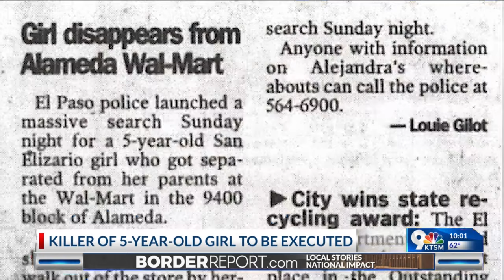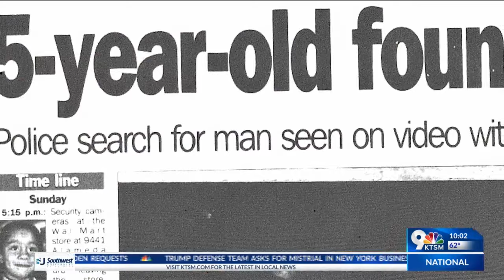David Renteria execution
Killer of a 5-year-old girl to be executed Thursday, Nov. 16.